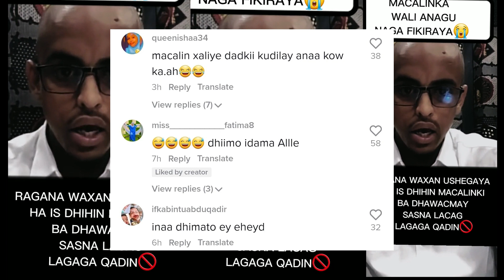DAAWO Macalin Xaliye oo muuqal iskaso duubay ku cadeyay Gabdhihi dilay iyo Xaalkisa caafimad ee hada